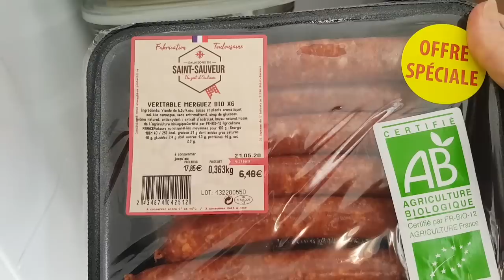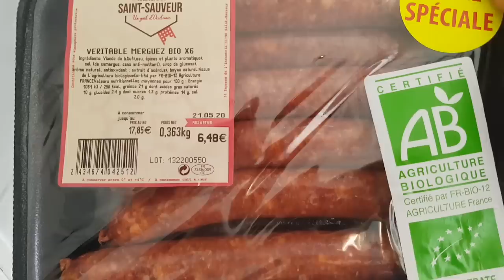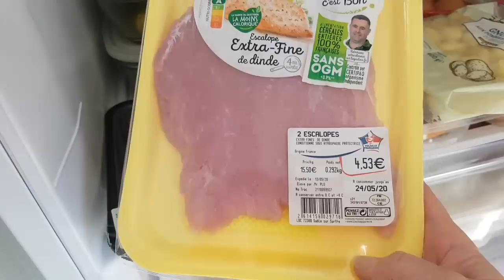ФРАНЦУЗСКИЙ БЫТ. БАНАНЫ НЕ ПОРТЯТСЯ. СЫР НЕ ВОНЯЕТ.....